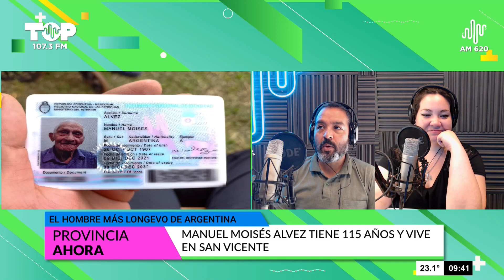El hombre más longevo del país vive en Misiones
El vecino del Paraje las Tunas de San Vicente, Manuel Moisés Alvez, cumplió el miércoles 115 años, fue agasajado por sus familiares, autoridades policiales y municipales. Su sobrina segunda, Liliana Rodriguez, contó que él guarda en su memoria parte de la historia del norte provincial, por su participación en el despeje y la construcción de las primeras trazas de las rutas provinciales 13 y 2.